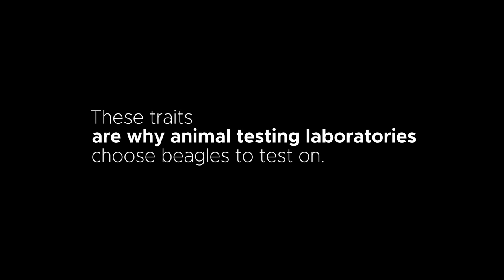Why Beagles?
Sadly, Beagles are the breed of choice in the animal testing industry because, as they say, they are "docile, forgiving, and don't fight back." For the very reason so many people love them, they are exploited in the testing industry. At Beagle Freedom Project, we were told those exact words from a worker in a laboratory when we rescued over 20 beagles from that laboratory. We work to rescue them and end the abuse. Help us help them and end animal testing once and for all! Join us: